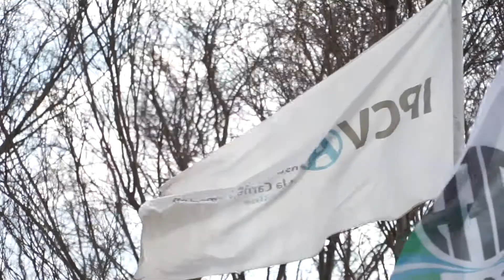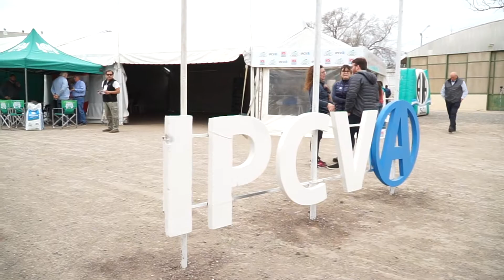LA INCERTIDUMBRE FRENA EL MERCADO DE CARNES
La falta de una política ganadera hace que la etapa electoral y la incertidumbre que genera, frene la actividad en la cadena de carnes y en el consumo interno. Más allá de los resultados, desde el IPCVA señalaron la importancia de mantener las exportaciones y los compromisos con los mercados ganados.
ENTREVISTA: ULISES FORTE- Presidente del IPCVA